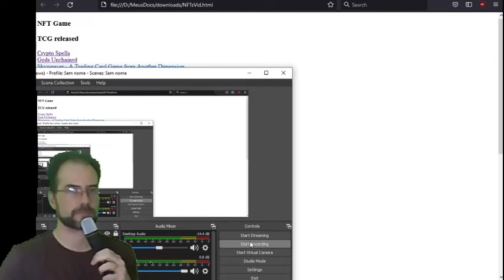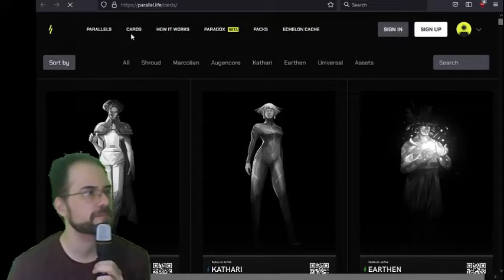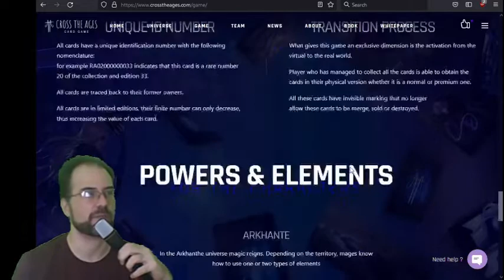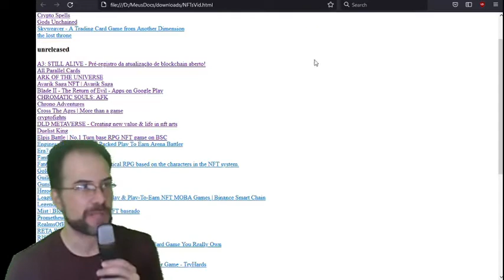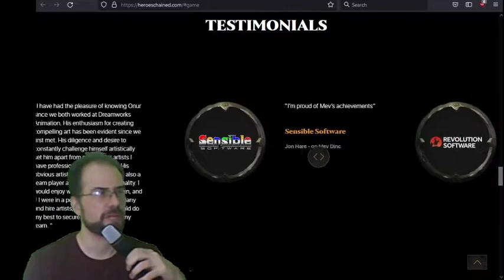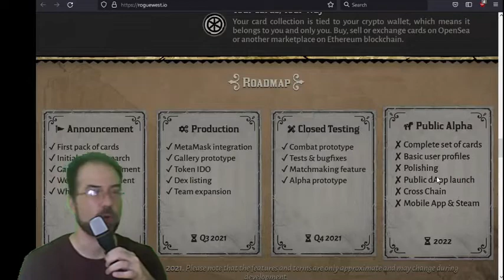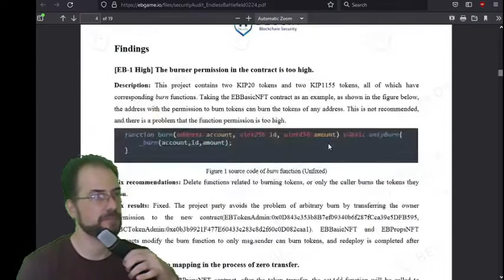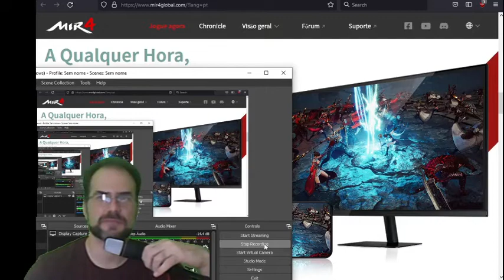Vamos conversar sobre esses jogos NFT...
Investigando os sites de uns "jogos" estranhos... será que é tudo golpe/fraude? Ou tem mesmo algo de bom nessa história?